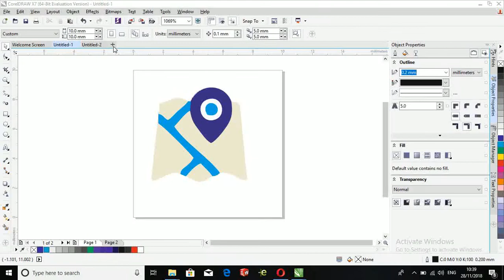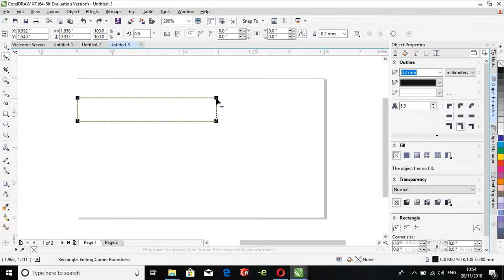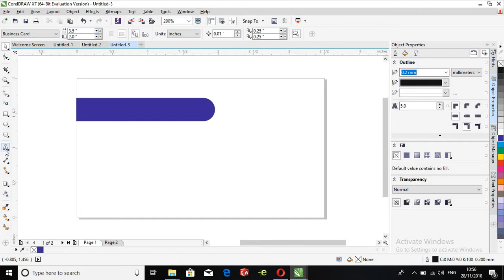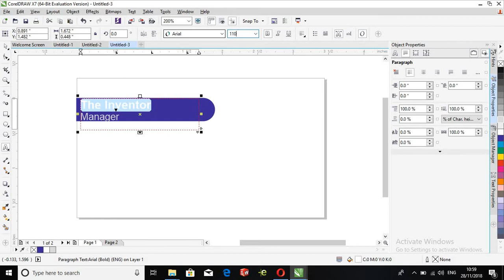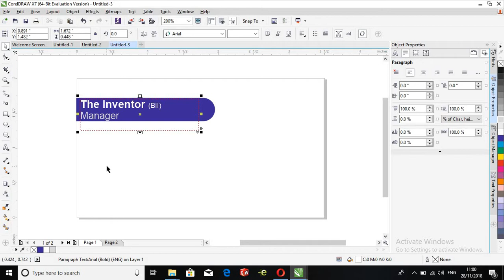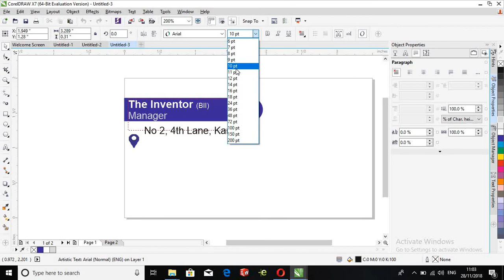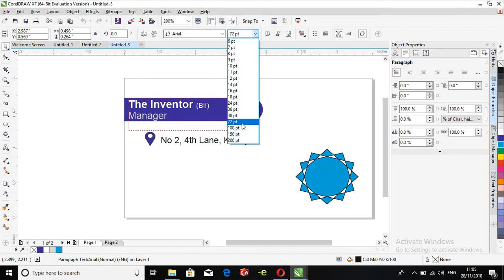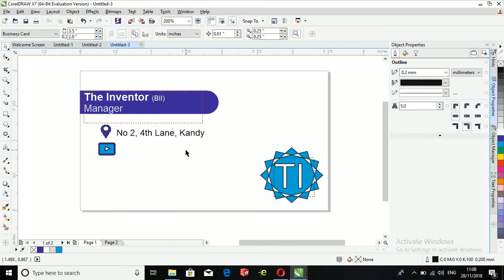CorelDraw Sinhala Tutorial - How to make a business card